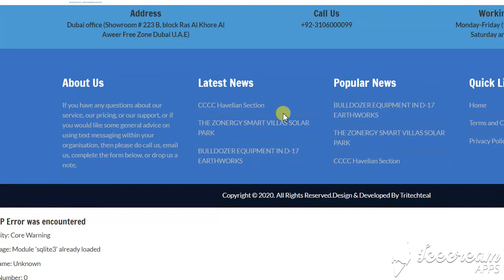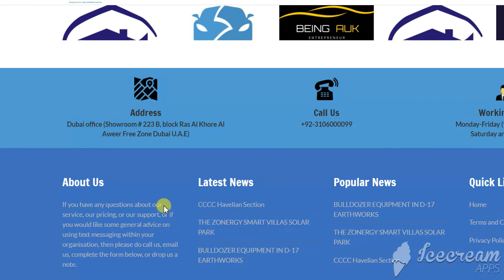Module 'sqlite3' already loaded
in this video, I will show you how to solve this issue  Module 'sqlite3' already loaded